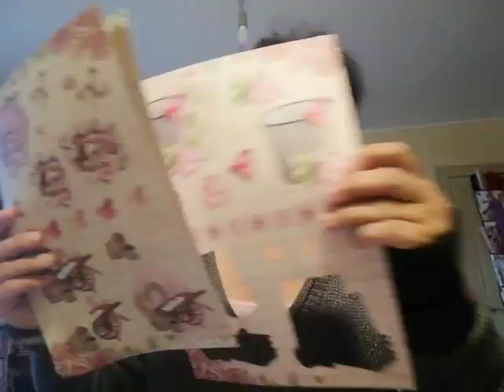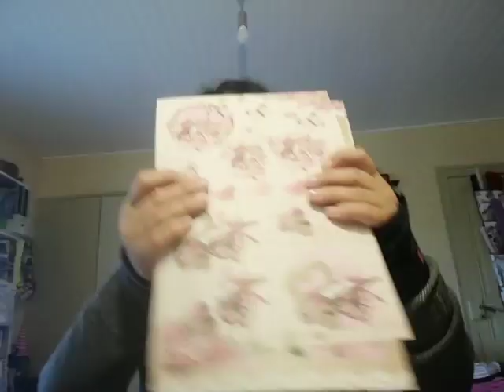Petite enveloppe décorer en 3D